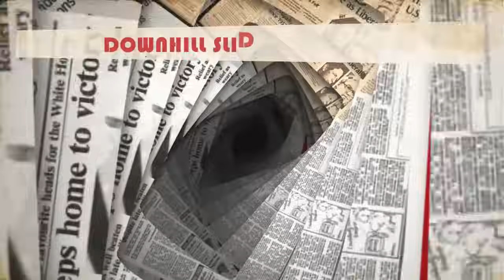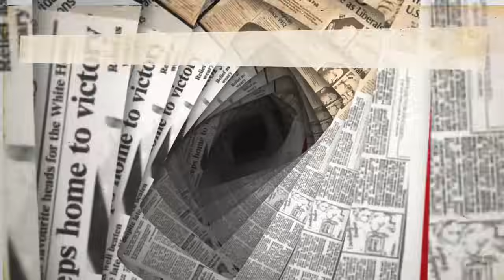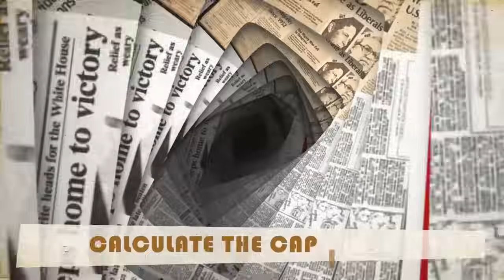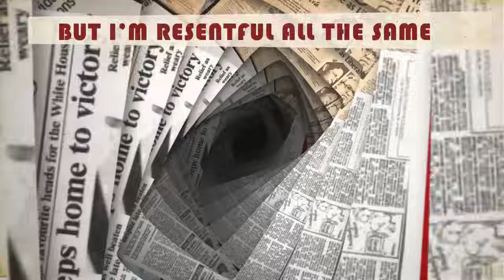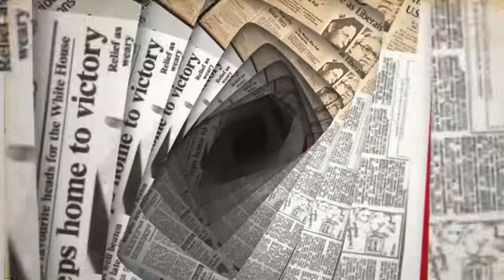R.E.M. - Ignoreland (Official Lyric Video)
Ignoreland (2017 lyric video). Buy or Stream R.E.M.'s Automatic For The People 25th Anniversary Edition